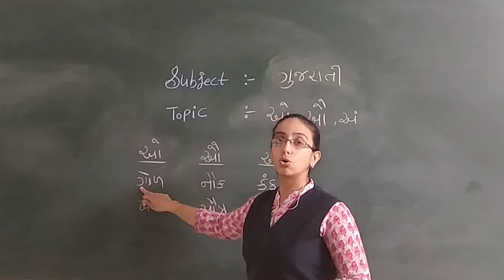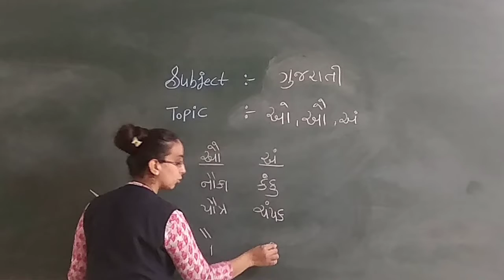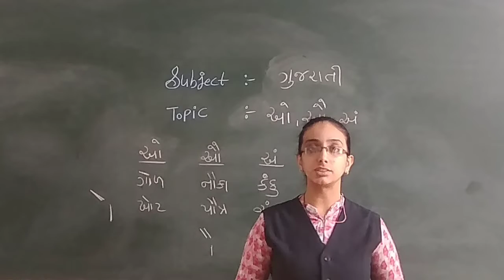Gujarati : Matra [ last part] [std-1,2]